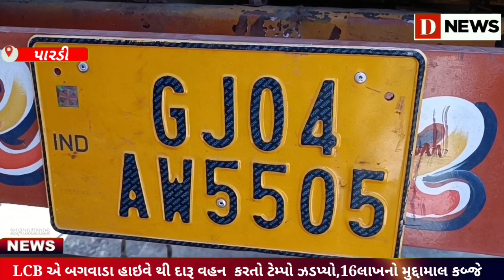બગવાડા હાઇવેથી LCB એ દારૂ વહન કરતો ટેમ્પા ઝડપી પાડયોD News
ટેમ્પા ચાલકની ધરપકડ કરી કુલ્લે રૂ.16લાખનો મુદ્દામાલ કબ્જે લીધો